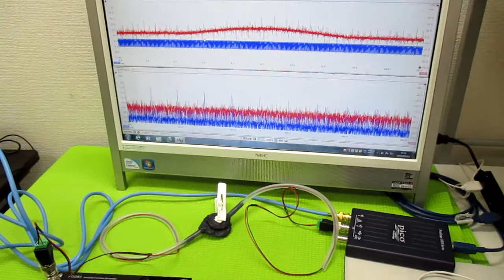新しい超音波制御技術 ultrasonic-labo